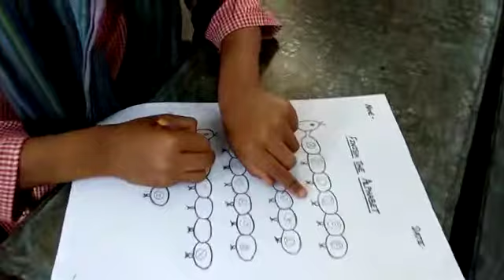Learning with Fun- Rafi Memorial Girls Primary School